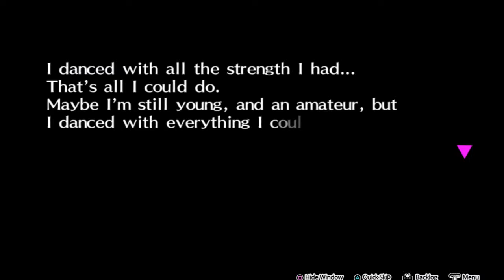Persona 4 Dancing All Night Part 78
Chapter 5-10

A Reliable ally